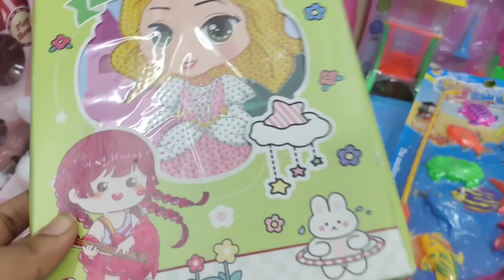Barbie doll going to play set toys shop/Barbie doll shopping/Barbie show tamil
Barbie doll shopping/Barbie show tamil